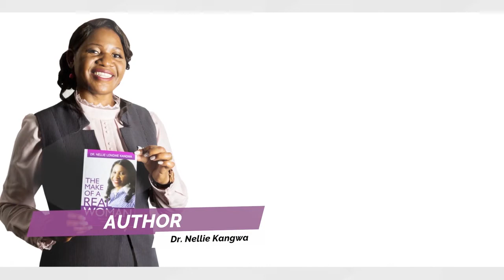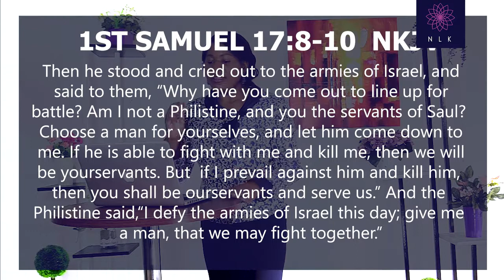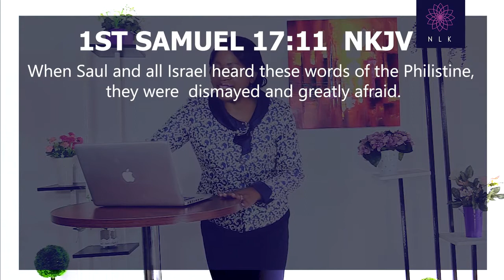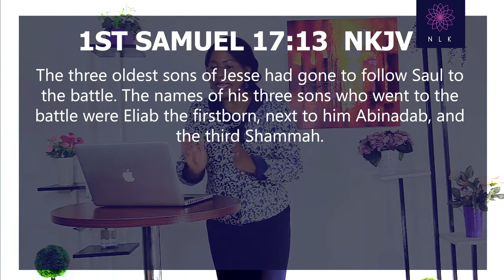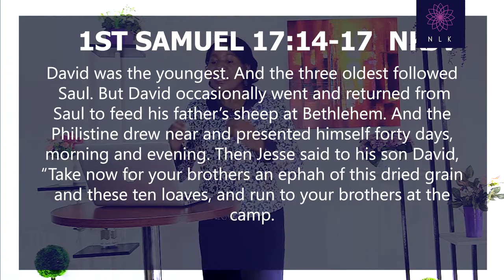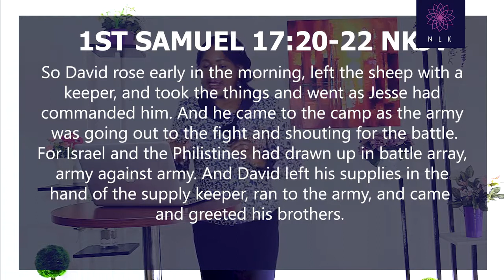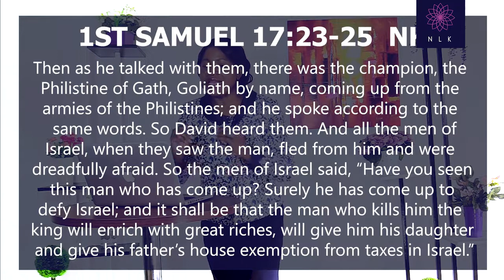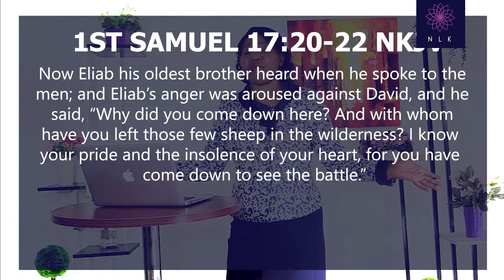COURTS OF HEAVEN SESSION 4- DR. NELLIE KANGWA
Dealing with the third case study, Dr. Nellie Kangwa continues building on the Courts Of Heaven series which has seen many people's lives transformed and empowered. The knowledge in this series is divine and able to bring you into a life of fulfillment.